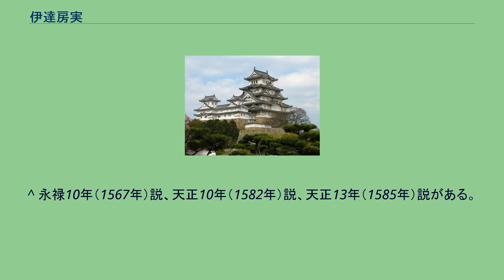伊達房実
伊達 房実（だて ふさざね、? - 寛永3年（1626年）は、戦国時代から江戸時代にかけての武将、江戸幕府旗本。
太田氏、後北条氏の家臣。
伊達城（埼玉県さいたま市）城主。
通称は与兵衛。
伊達房成とも。
妻は足利義氏の家臣・相馬藤右衛門の娘。
『寛政重修諸家譜』に拠れば、父は伊達宗春（伊達与兵衛。高天神城の戦いに参戦。）。
駿河伊達氏とされるが、『寛政重修諸家譜』に拠れば、伊達政充が北条氏康に仕え、その子の宗春（宗綱）は今川氏、次いで徳川家臣であった。
小笠原信興配下の高天神衆として姉川の戦いに従軍し、姉川七本槍に数えられた。
のち徳川家康の次女の督姫が天正11年（1583年）8月に北条氏直に嫁いだ際、同行して北条氏傘下に入ったと伝わる。
『埼玉苗字辞典』では安房国出身の出稼衆で家康に仕えたとされ、『関八州古戦録』では、宗春は安房国鶴ヶ谷の八幡宮（館山市八幡）の神職の子であるとされている。
また、高天神城の戦いののちに甲斐武田氏の武田勝頼に降るが小田原北条氏に仕え直し、北条氏滅亡後は結城秀康に800石で仕え、大坂の陣で松平忠直の越前福井藩が真田幸村の真田丸を攻めた際に討死した、子孫は津山藩士、とする史料もある。
家紋は「竹に雀」「竪三引両」「蟹牡丹」「九曜」であり、多数の家紋を使用した奥州の伊達氏と同一である。
宗春の子息とされる房実は、北条氏麾下の太田氏の配下となった。
永禄3年（1560年）、伊達城が築かれる。
太田氏房が岩槻城主となるのに伴い付家老となる。
天正17年（1589年）には、華林山慈恩寺に「南蛮鉄灯篭」（さいたま市指定文化財）を寄進。
天正18年（1590年）、豊臣秀吉による小田原征伐に際して、主君・氏房が小田原城に篭ったため、房実は2,000人の兵と共に岩槻城に篭城した。
1,000人余の死傷者を出しながら奮闘したが、2万人の豊臣軍に攻められ落城降伏した。
同年、徳川氏に召し抱えられ江戸三番町角屋敷を与えられた。
天正19年（1591年）、武蔵国足立郡（埼玉県さいたま市見沼区）250石を与えられ旧領である大和田村を知行した。
その頃に伊達城は破却され大和田陣屋を構えた。
後に常陸国鹿島郡（茨城県鉾田市）200石を加増され450石となった。
寛永3年（1626年）5月19日死去し、江戸谷中瑞輪寺に葬られた。
法名日受。
政充━宗春━房実（房成）━房次┳勝治
　　　　　　　　　　　　　　　┣勝尚━女
　　　　　　　　　　　　　　　┗勝信　∥
　　　　　　　　　　　　　　　　　　　清房＝房征＝政春＝政誉━政典━政和━与兵衛━政辰
輝宗━重実━政統━房実━政勝（房勝）━房次
^ 太田氏の支配下にあった岩槻城の支城としての伊達城の築城、とされる年は永禄3年とされているが、伊達房実が築城したかどうかは史料にない。
^ 永禄10年（1567年）説、天正10年（1582年）説、天正13年（1585年）説がある。
^ ただし史料によっては、岩付城の戦闘員は全て戦死している。